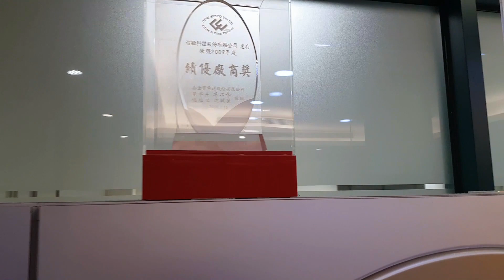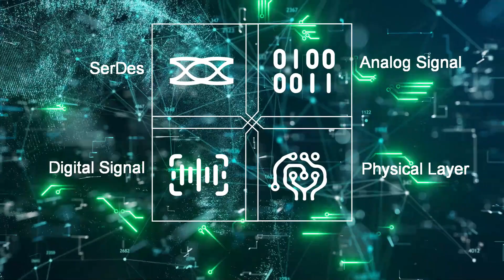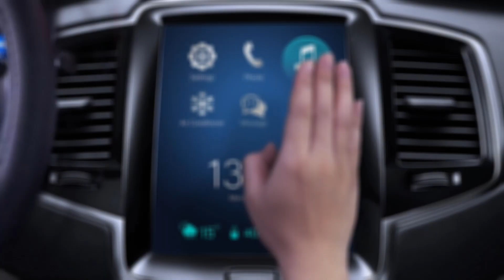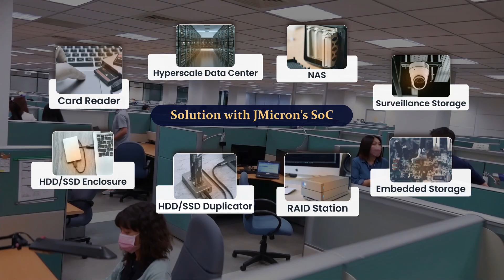JMicron Technology - Corporate Video 2022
JMicron Technology Corporation is an industry-leading IC design company founded in 2001. We devoted to specialize in designing high-speed data and signal interfaces bridge controllers between USB 3.2 20Gbps, PCIe Gen4, SATA 6Gb/s and UFS 2.1 and so on. We provide the most outstanding and valuable technologies, products and services to customers around the world.